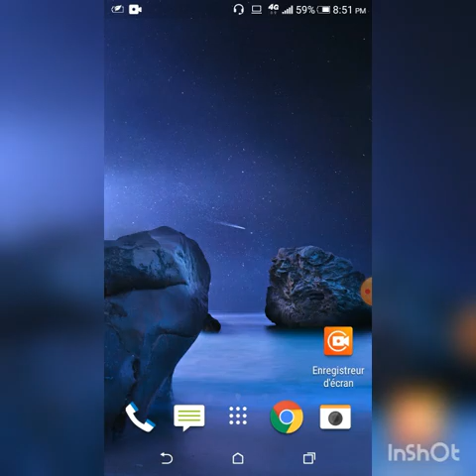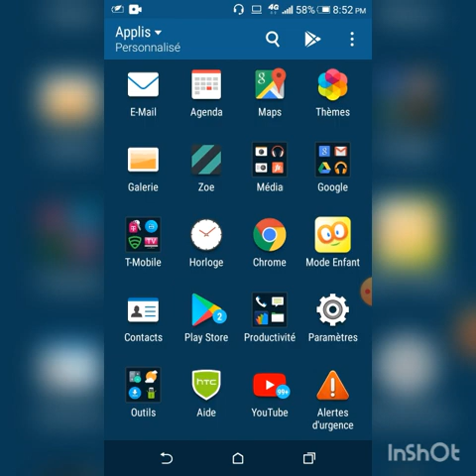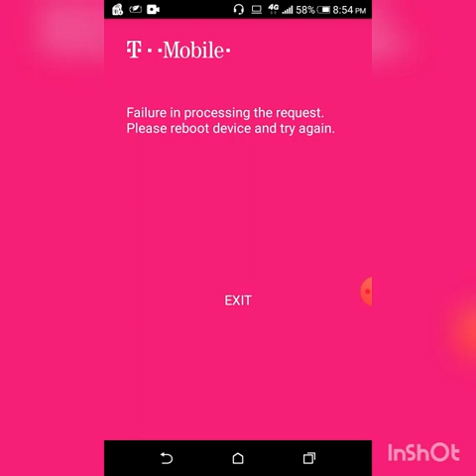Kòmanw k dekòde telefòn MetroPcs ak T-Mobile gratis.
Kòmanw kapab dekòde telefòn MetroPcs ak T-Mobile, tout etap yo de A a Z ,  kòman pouw dekòde ak Device Unlock e entrodiksyon de kisa dekòdaj la ye